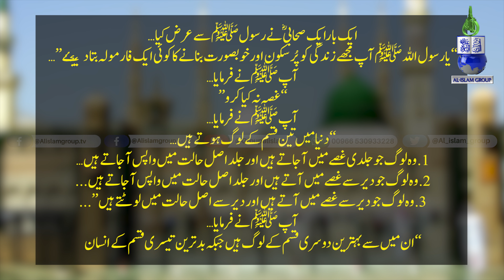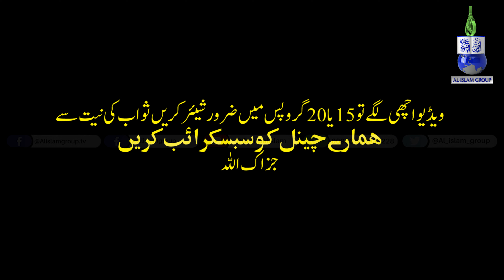Improve Your Endurance قوت برداشت کو بہتر بنائیں अपनी सहनशक्ति में सुधार करें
Improve Your Endurance قوت برداشت کو بہتر بنائیں  अपनी सहनशक्ति में सुधार करें  Mughal Emperor Zahiruddin Babur l Want More Endurance? l Anger Management